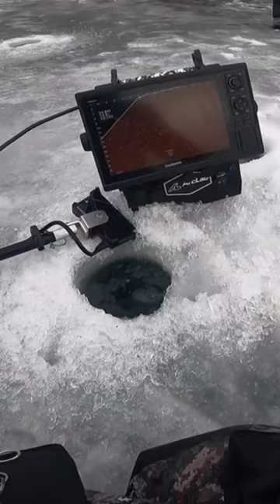Catching DEEP WATER Big Bluegills on Wood!